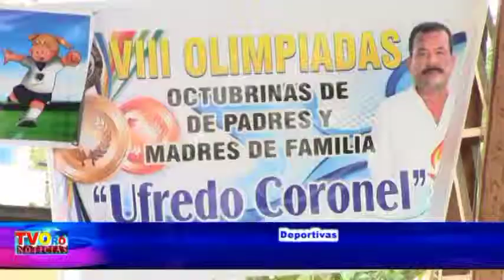22 AGOSTO JORNADAS DEPORTIVAS ESC PRIMERO DE OCTUBRE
EN LA UNIDAD EDUCATIVA PRIMERO DE OCTUBRE SE REALIZO LAS JORNADAS DEPORTIVAS DENOMINADA  UFREDO CORONEL,SE ELIGIÓ MADRINA DE DEPORTES DE LAS DOS SECCIONES ,SRA DEPORTES DE LAS MADRES DE FAMILIA...